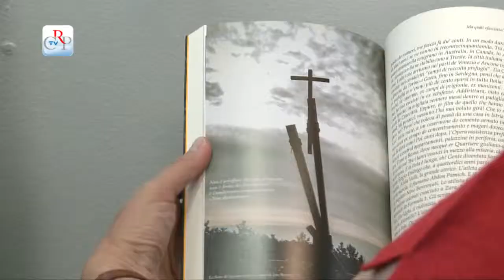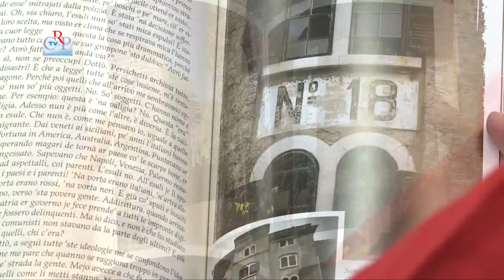"L'Europa a 100 anni dalla Grande Guerra"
Raccontare un secolo di storia con le canzoni, le immagini, la musica e le parole. Questo è stato lo spettacolo "L'Europa a 100 anni dalla Grande Guerra" che si è svolto venerdì 9 maggio, al Salone del Libro di Torino, organizzato dalla Consulta Europea in occasione della Festa dell'Europa. Normal 0 14 false false false IT X-NONE X-NONE MicrosoftInternetExplorer4 Tra i tanti artisti e storici intervenuti anche il cantante Simone Cristicchi che ha presentato un piccolo brano del suo spettacolo Magazzino 18, sull'esodo istriano dalmata. La Fanfara della Brigata Alpina Taurinense ha aperto la serata con un brano jazz inedito che risale al 1917.